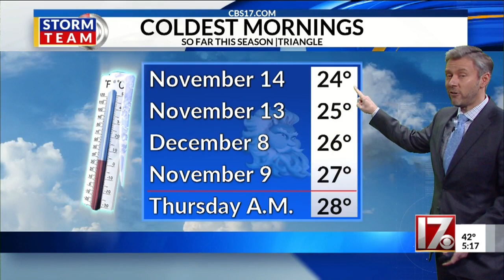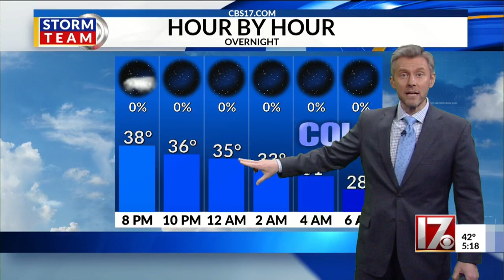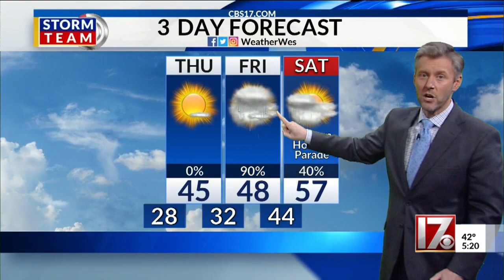Wes Hohenstein's 5pm forecast